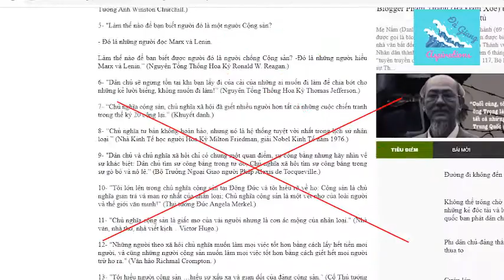"CHỦ NGHĨA XÃ HỘI HOANG TƯỞNG" HAY BỘ NÃO "PHẾ TÀN"?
Danlambao vừa đăng bài của Phương Nguyễn có tiêu đề: “Việt cộng lải nhải chủ nghĩa xã hội hoang tưởng và quảng cáo dân chủ giả hiệu là do dốt nát hay điếm đàng?”. Cách lập luận, dẫn dắt của tác giả trong bài viết ấy rất tài tình - tài tình đến mức thô thiển ngay từ tiêu đề của nó. Để thuyết phục bạn đọc, Phương Nguyễn cũng mượn “bình phong” lý luận của Mác – Ănghgen (tất nhiên là có xuyên tạc). Từ đó dẫn dắt bạn đọc tới sự quy kết thiếu cơ sở rằng: mọi sự sai trái, nhược điểm của chủ nghĩa xã hội bắt đầu từ những người tiếp thu, phát triển lý luận Mác – Ănghgen; cho rằng “Lenin, Stalin, Mao… vì tham vọng quyền lực đến độ mất nhân tính để dụ dỗ, lừa bịp những thành phần nhẹ dạ dễ tin tham gia tổ chức cộng sản”.

 Trong bài viết ấy, Phương Nguyễn đưa ra nhiều luận điểm, nhưng tập trung vào thông điệp: “Chủ nghĩa xã hội đã sụp đổ hoàn toàn”, “Chủ nghĩa cộng sản là theo mục tiêu hoang tưởng, viển vông không có thật trong tiến trình phát triển xã hội loài người”, “Chủ nghĩa cộng sản chỉ có dân chủ giả hiệu”. Để minh chứng cho luận điệu ấy, Phương Nguyễn dẫn ra một loạt câu nói của nhiều người lãnh đạo cao cấp, đứng đầu đảng phái chính trị, nguyên thủ quốc gia các nước XHCN và TBCN theo kiểu tố cáo chủ nghĩa cộng sản. Bạn đọc thừa biết nội dung những câu nói ấy không tránh khởi luận điệu thổi phồng, thêm thắt, xuyên tạc, bịa đặt!

KVĐG